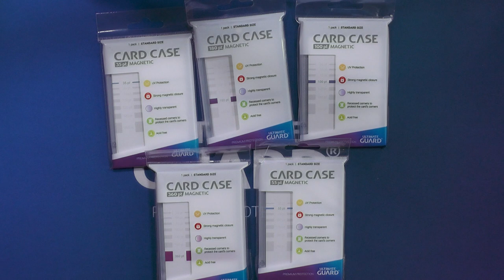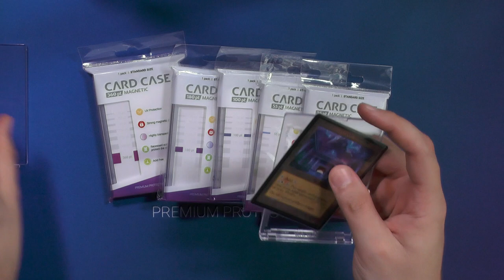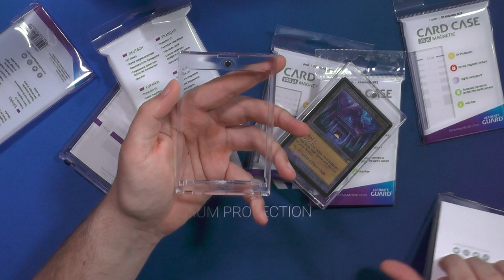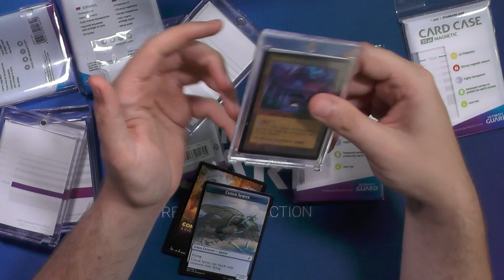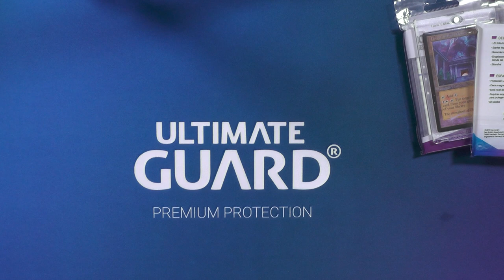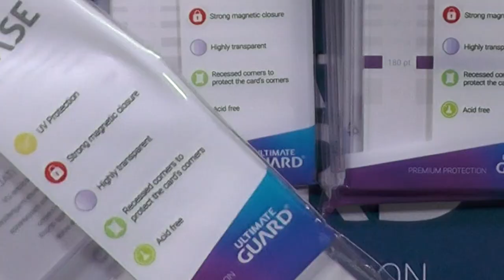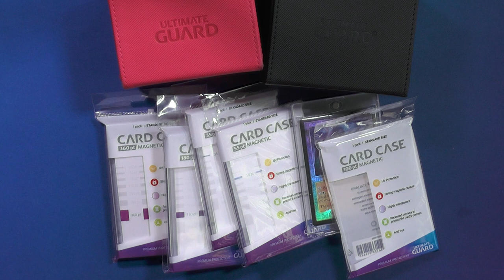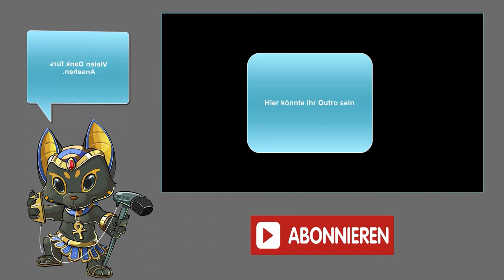Blacky zeigt: die neuen Magnetic Card Cases und die Mono Color Sidewinder von Ultimate Guard.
Im heutigen Review Video zeige ich euch die neuen Magnetic Card Cases von Ultimate Guard und als kleines Extra noch einen Mono Color Sidewinder.

Die Magnetic Card Cases sind wirklich absolut cool und mit ihren magnetischen Verschlüssen auch sehr Stabil.
Und die Mono Color Sidewinder haben ein einfarbiges Innenleben, aber haben sie auch die gleiche gute Qualität?

Ich habe teile dieses Videos von Ultimate Guard gestellt bekommen, andere ich von BB Spiele aus Rosenheim bekommen und zu guter letzt habe ich noch ein paar Sachen die ich heute vorstelle aus dem Fischkrieg Siegen bekommen.
Danke an die Sponsoren und wie immer ändert dies nichts an den Tests oder meiner Meinung über die Produkte.

0:00 Intro
0:21 Magnetic Card Cases
6:52 Wassertest
8:31 Zusammenfassung
10:03 Mono Color Sidewinder
13:17 Outro